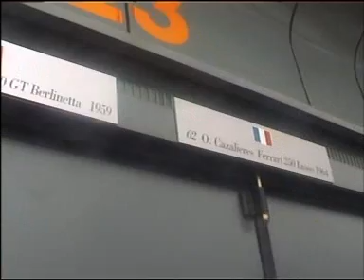Ferrari Challenge final in Monza 2001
Paddock of the Ferrari Challenge final in Monza 2001